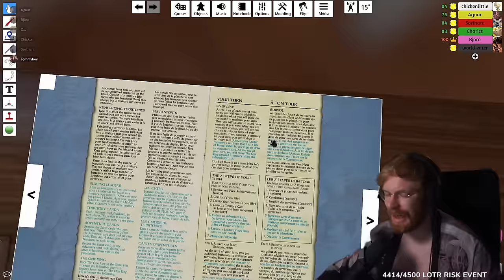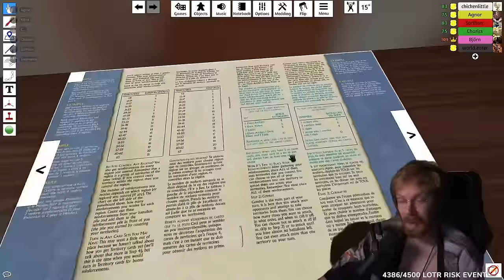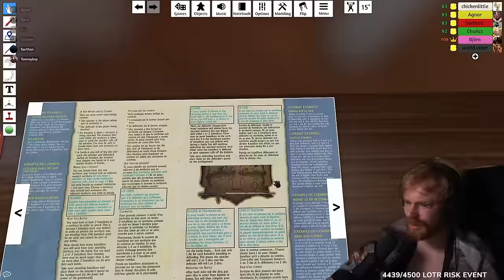Lord of the Rings Risk | TommyKay Plays Tabletop Simulator